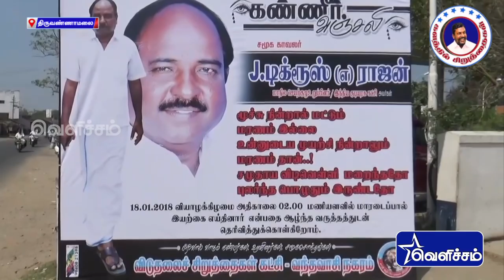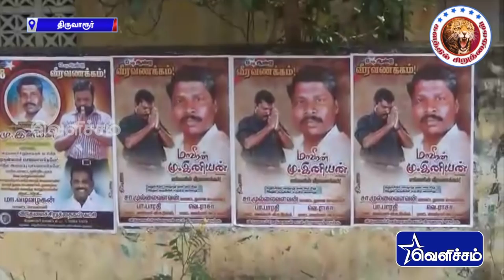kalaththil siruthaigal களத்தில் சிறுத்தைகள் 18/1/2018